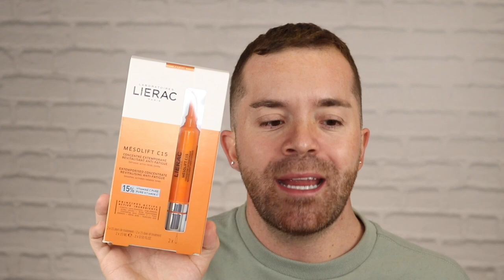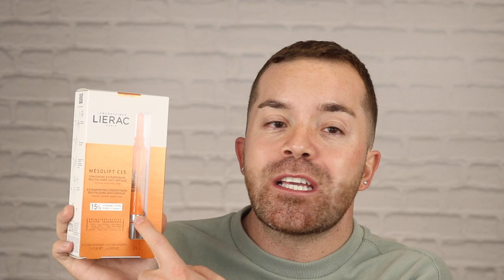MESOLIFT C15 CONCENTRÉ EXTEMPORANÉ REVITALISANT ANTI-FATIGUE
Aujourd’hui, je capoteeeeee, car je vous ai fait un test 30 jours sur un produit de fou.

La cure mesolift c15 est un sérum qui contient 15 % de vitamine C pure.

Ce produit te promet une peau revitalisée, lumineuse, éclatante et qui paraît énergisée.

Je pense que nous en avons tous besoin en ce moment.

Est-ce que ce produit tiendra sa promesse?

La tu déjà essayé? Si oui, laisse-moi savoir ton expérience.

Je m’appelle Tommy et je vous invite à partager avec moi, ma passion pour les produits de beauté. Toujours positif et avec un humour adorable, je vous ferai découvrir tout plein de merveilles. Assoyez-vous, détendez-vous et profitez.